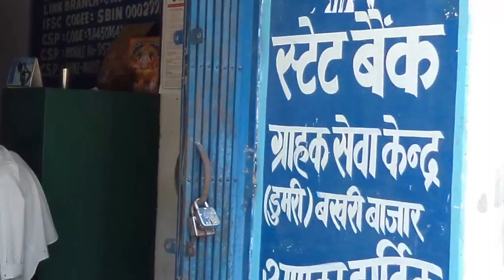Dr Ajay Kumar Ojha in Bakhari Bazaar, a Tharu Tribe Village of West Champaran Bihar India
Without doubt , it is now  an undeniable  fact that the Tharus are the original inhabitants of the terai  and have been living there since time immemorial. The terai is a vast alluvial land lying at the foot of the Himalayas bordering densely populated Gangetic plain of the south.The Tharus live in different areas of  West Champaran district of Bihar (India) and all these areas are contiguous to Nepal terai. It is worth mentioning that there is a considerable population of the Tharus in Nepal and in the some of the  adjoining districts  of  Uttar Pradesh and Uttarakhand.

In West Champaran, the Tharus live in areas extending over 800 sqare miles on the Northern border bounded on the Northeast  and West by  Nepal and on the South by the Tribeni or Done canal. This area is widely known as Tharuhat. Irony is that the Tharus of Nainital and other districts of Uttarakhand and Uttar Pradesh are Schedule Tribe availing themselves of all the facilities and concessions including reservation but the brethren of the same community living in West Champaran districts of Bihar remained deprived of the these benefits for over almost more than five decades. They were not scheduled in the list of Indian Constitution and subsequently became vulnerable to outsiders' encroachment. Most of them have now become landless after alienated from their own land. Their story is the story of the highest form of exploitation,oppression and suppression. After long drawn -out peaceful but persistent struggle they have now been included in the list of Scheduled  Tribes since 2003.But the big question is - whatever damage has been done, can it be undone?

The Tharus are generally very simple,very innocent and very straightforward people. They are a peace-loving community and remain away from all kinds of disputes or fights. They are very honest people who possess the quality of tolerance. Enviousness and jealousy are not part of their personality. Being impressed with the simplicity and innocence of the  Tharus Prof(Dr) Rabindra Nath Ojha(R.N.Ojha), a well known scholar has written a heart-touching , soul-stirring personal essay on one of his Tharu students , Ramnarayan in his book " Shivam Sundaram".  The Tharus do not hesitate giving alms to the beggars even though, they may not be in a position to give. This exhibits the   humanitarian aspect of their personality which is hardly  to be found in the so called  highly educated civilized people of the big cities. It is quite astonishing that despite backwardness , there is hardly any beggar found in the whole of Tharuhat. A Tharu shudders at the sight of a Tharu beggar.
Besides relationship by blood and marriage the Tharus have devised an other strong form of relationship by which two persons may enter into a sacred bond of friendship. Such ties of friendship are more enduring than those of marriage and blood.As described by Sri Shankar Mahto of Bakhari Bazaar , himself a Tharu and well-known social activist of the Tharuhat" We the Tharus believe that a relationship of a friend is the most sacred and binding of all earthly ties. Therefore a friend in our community enjoys a higher and more esteemed position than our kith and kin." A popular saying confirms this fact:
"MIT NA CHHODAI CHAHE CHHODAI SAGA BHAI." Meaning thereby that one may leave one's brother but not one's friend.

The simplicity, honesty and innocence have now become the weakest, the most vulnerable point of their personality. In the eyes of outsiders the Tharus are big fools, uncultured  and junglee. Meat and daru (liquor) have  been another weakness of the Tharus and provided another vulnerable point for the outsiders or Bajis to exploit and fleece them to the maximum. Almost all the big farms of the Tharuhat have cropped up after occupying the land of the Tharus through various unfair means by the non-Tharus.

The naked game of exploitation of this simple and peace-loving tribe (now Schedule Tribe since 2003 ) continues  unabated . For how many more years they will continue to be suppressed,  oppressed, downgraded and humiliated?